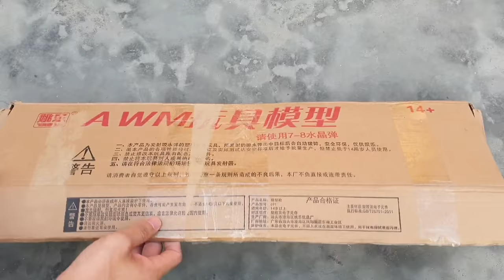Súng Đạn Thạch Bắn Liên Thanh / AWM, M249